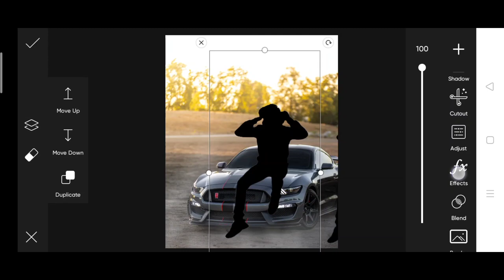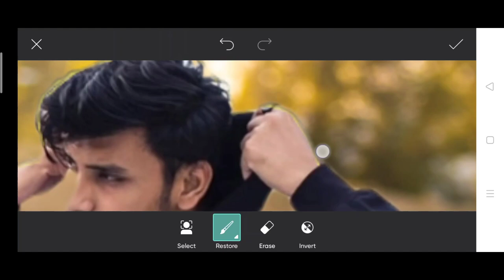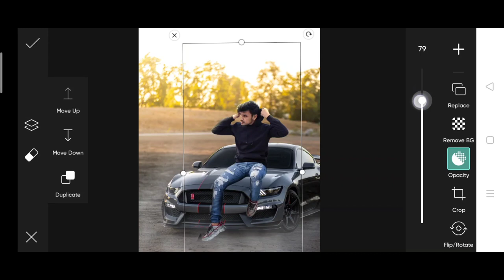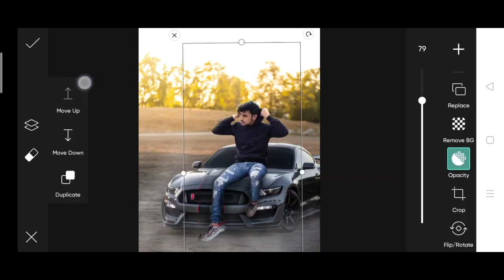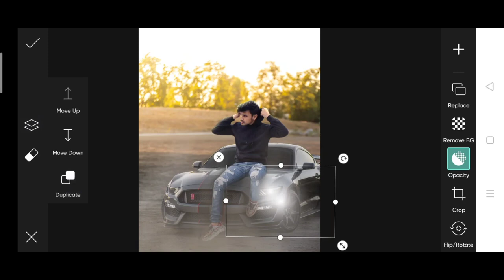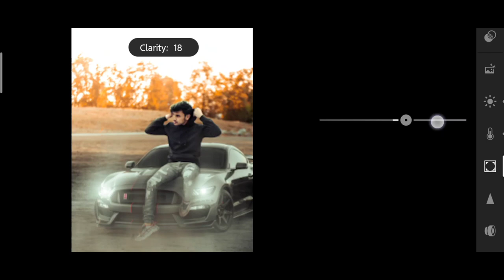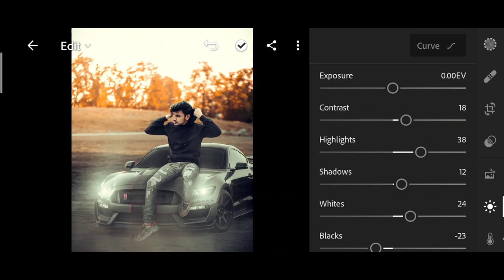Jigarvandarvala new photo editing | Ford Mustang photo editing | jigarvandarvala car photo editing